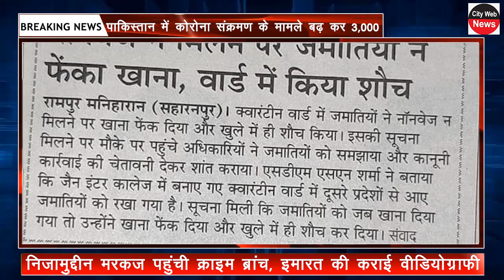जमात वालों की खबर का पुलिस क्यों कर रही खंडन